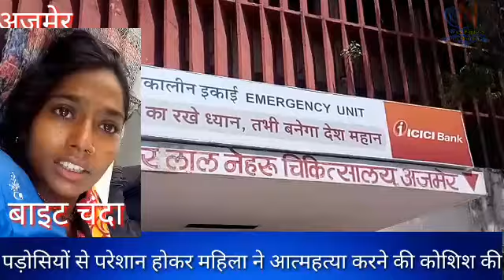अजमेर विवाहिता ने फांसी लगाकर आत्म हत्या करने की कोशिश उपचार जारी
अजमेर गंज थाना क्षेत्र बड़ी नागफणी मुन्नी मोहल्ला निवासी चंदा पत्नी याकूब उम्र 30 वर्ष पड़ोसियों द्वारा आए दिन परेशान कर पति पत्नी में झगड़े करवाना जिससे परेशान होकर पत्नी ने चुन्नी से पंखे पर लटक कर आत्महत्या करने की कोशिश की पड़ोसी द्वारा उसे तुरंत उपचार हेतु जवाहरलाल नेहरू अस्पताल पहुंचाया जहां पर उपचार जारी है पुलिस मौके पर पहुंची पुलिस मामले की जांच कर रही है